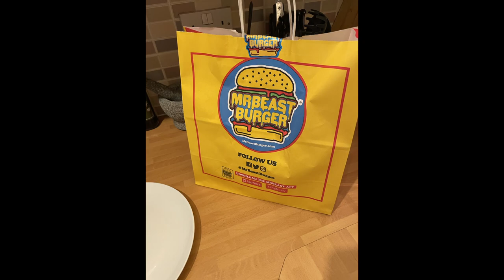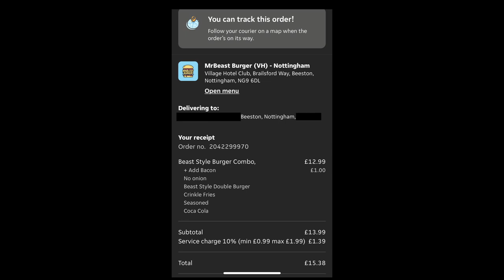Did it live up to the hype?? - mrbeastburger 🍔 | Friday Food Reviews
Welcome to the next Just Eat Food Review in the series - MrBeast Burger!

Well worry no more, I will be ordering takeaways from the the just eat app locally in Nottingham, with the aim of providing an honest review of the experience - good/bad how much it cost and ultimately what the takeaway food was REALLY like!

Full-Review...Enjoy!
More previews and reviews on their way!!
order-eat-review
For more information or to open an account visit @JustEatTakeaway channel on youtube